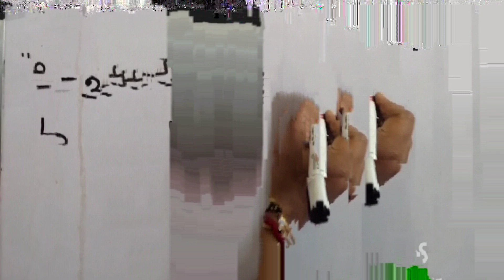தமிழ் வகுப்பு-1 காணொலி-16